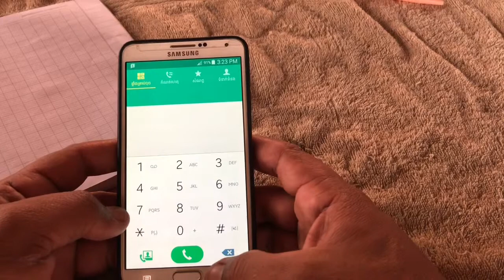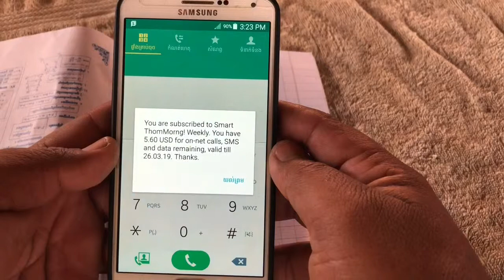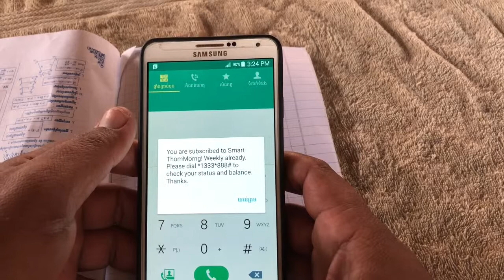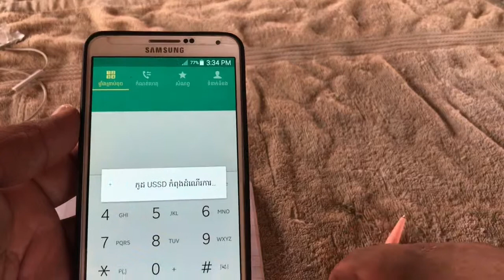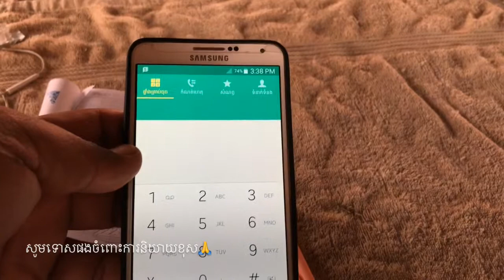SMART កាត់លុយលឿននឹងប្ដូរលុយអត់បាន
SMART កាតលុយលឿននឹងប្ដូរលុយអត់បាន

sen vlog
chhuoy.sen
បង សែន